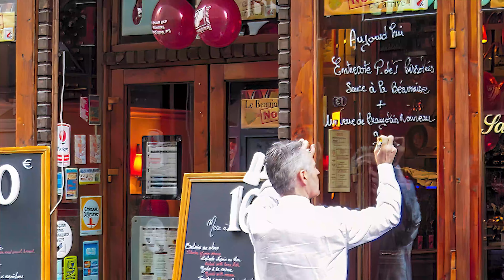Le Cité, Paris, France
Images from our trip to Paris in November 2009